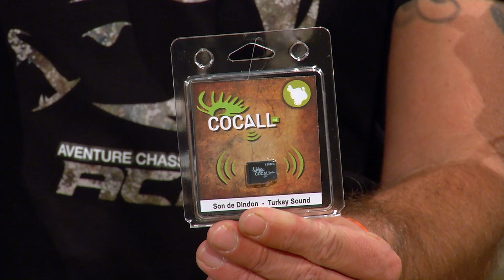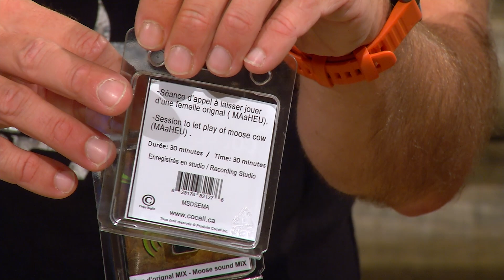COCALL - Appeaux électroniques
L'évolution du call électronique est en plein essor ! Pour ceux qui ne sont pas capable d'émettre des vocalises ou qui ne se font pas confiance, voici le Cocall.

Il n'y a pas seulement le son de l'orignal, vous avez aujourd'hui presque tous les sons d'animaux. Voici la dernière version du Cocall avec Guy Tardif.

ADRESSE POSTALE
Aventure Chasse Pêche
18660, boul. Lacroix